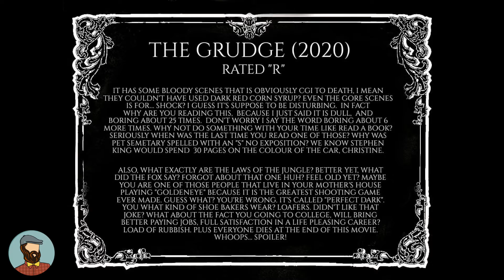An exciting, wonderful review of The Grudge (2020) from The Dapper Man.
Here it is. You have been waiting over 20 Grudge movies to see the beauty of dark tones. The immaculate acting, without any emotion. The wonders to behold of the images of street signs, buildings, and lamps oh my!
This is my review for the ever refreshing, non Disney horror film, The Grudge. That title alone, is worth the price of admission. Please make more of this nonsense. wait, I mean wonderful pieces of action-packed movies like this.

Don't believe me, then watch the video.

Cheers!